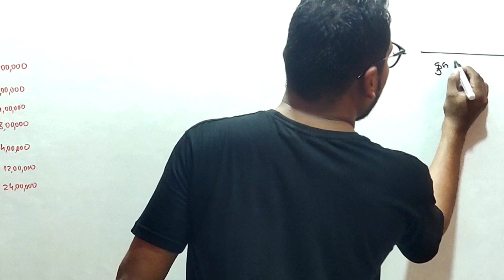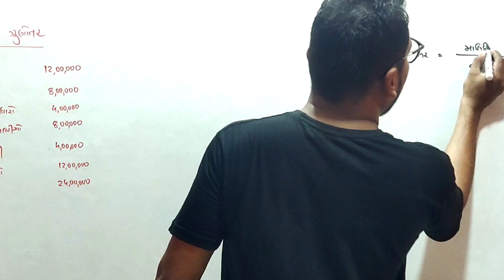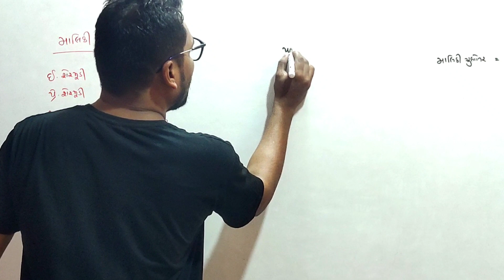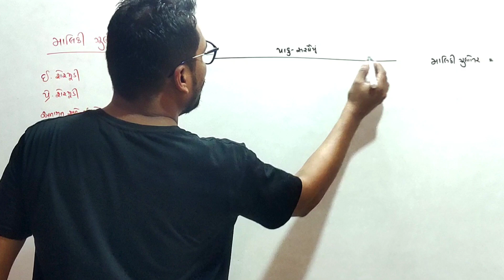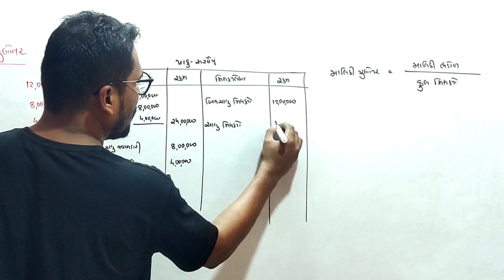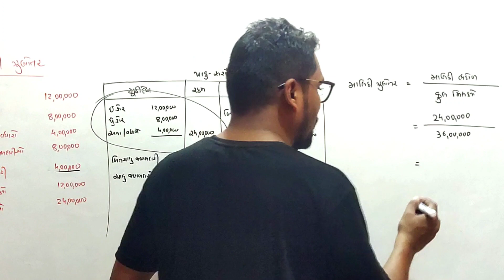માલિકી ગુણોત્તર | STD 12 ACCOUNT PART 2 CH 5 | DHORAN 12 ACCOUNT BHAG 2 CH 5 | Que 13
YOURS QUERY

std 12 account part 2 ch 5
dhoran 12 account part 2 ch 5
dhoran 12 account
std 12 account
ધોરણ 12 નામાના મૂળતત્વો ભાગ 2 પ્રકરણ 5
std 12 હિસાબી ગુણોત્તર અને વિશ્લેષણ
કાચા નફાનો ગુણોત્તર
dhoran 12 account part 2 ch 5 solution
standard 12 account part 2 chepter 5
ધોરણ 12 નામાના મૂળતત્વો ભાગ 2
ધોરણ 12 પ્રકરણ 5 હિસાબી ગુણોત્તર અને વિશ્લેષણ
12 commerce std 12 account bhag 2 ch 5
ધોરણ 12 એકાઉન્ટ ભાગ 2
std 12 account ch 5 ભાગીદારનો પ્રવેશ
પ્રકરણ 5 હિસાબી ગુણોત્તર અને વિશ્લેષણ
ધોરણ 12 એકાઉન્ટ ભાગ 2 પ્રકરણ 5